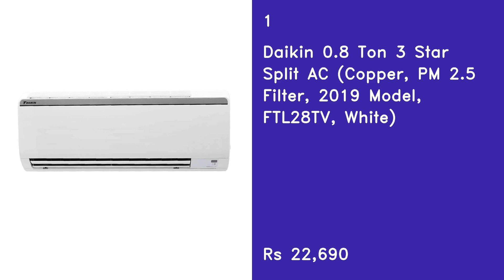Top 5 Best Daikin Split AC In 2021 India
1
Daikin 0.8 Ton 3 Star Split AC (Copper, PM 2.5 Filter, 2019 Model, FTL28TV, White)

2
Daikin 1.5 Ton 4 Star Inverter Split AC (Copper, PM 2.5 Filter, 2018 Model, FTKP50TV, White)

3
Daikin 1.5 Ton 5 Star Inverter Split AC (Copper, Anti Microbial Filter, 2018 Model, FTKG50TV, White)

4
Daikin 1 Ton 3 Star Inverter Split AC (Copper ATKL35TV White)

5
Daikin 1.5 Ton 3 Star Split AC (ATL50TV, White)